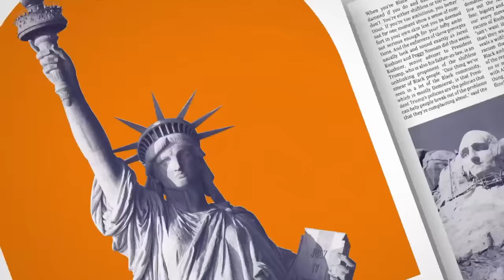Michael Cohen to testify at Donald Trump's New York civil fraud trial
This Tuesday and Wednesday, the twice impeached, four times indicted on 91 counts former President Donald Trump will return to a New York courtroom for his $250M civil fraud trial. On Tuesday, his former attorney Michael Cohen will be there to testify against his former boss.